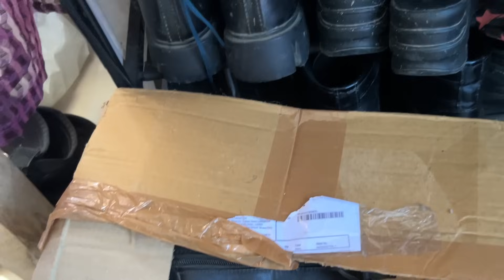মা লগত Prank কৰিলো 😂🤗❤️//বিচনী এ কোবালে আমাক🫠🥲😭😂💔💔//prank with my mom